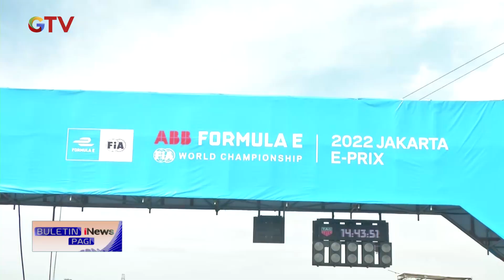Jelang Balapan, Anies Baswedan Tinjau Kesiapan Sirkuit Formula E di Ancol BuletiniNewsPagi 02/06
GAL

Saksikan info berita terkini di:
Buletin iNews Pagi: Senin – Jumat Pukul 03.45 WIB
Buletin iNews Siang: Setiap Hari Pukul 10.30 WIB
Buletin iNews Malam: Senin – Jumat 01.00 WIB
Buletin iNews: Senin – Jumat 12.00 | 14.00 | 00.00